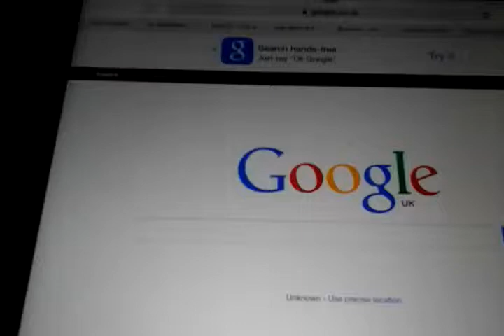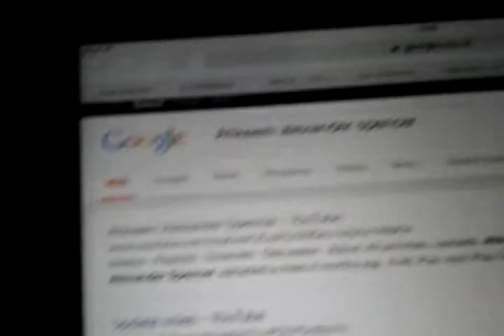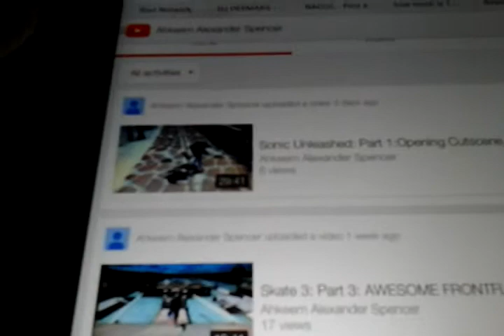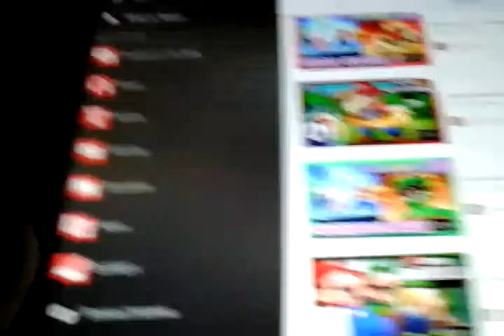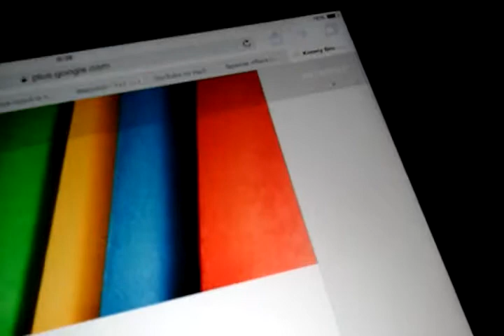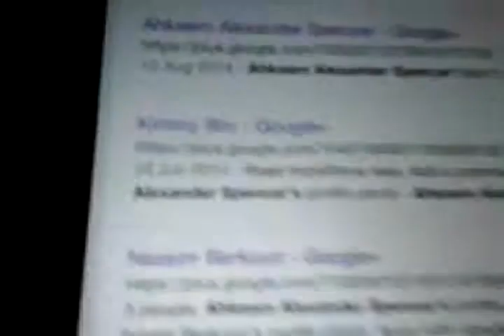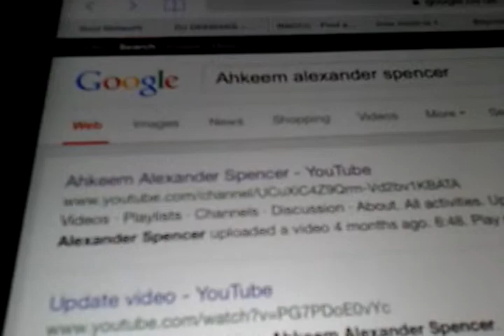Googling myself!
Im googling myself guys i hope u enjoy :D